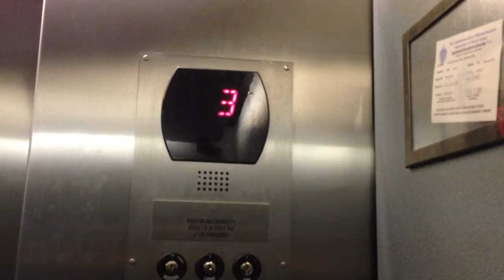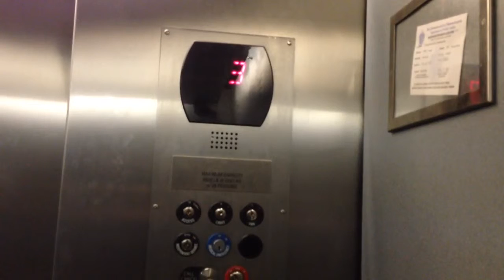Otis Hydraulic Elevator @ Health & Human Services Building Lawrence High School Lawrence, MA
This elevator was at least the smoothest one in the building! I think they improved a lot of work on this elevator!